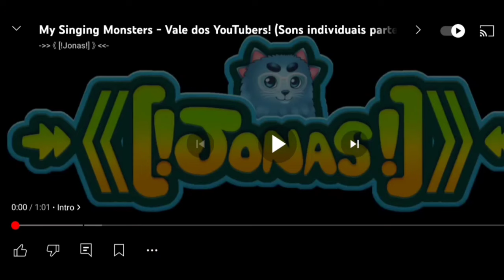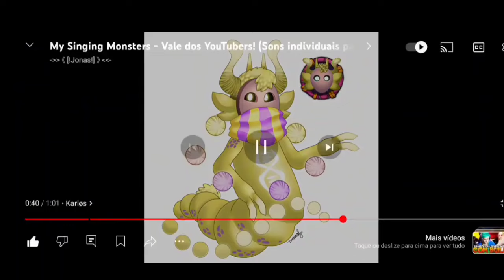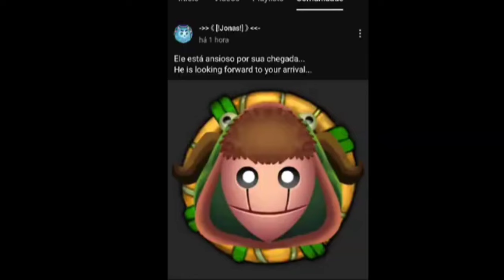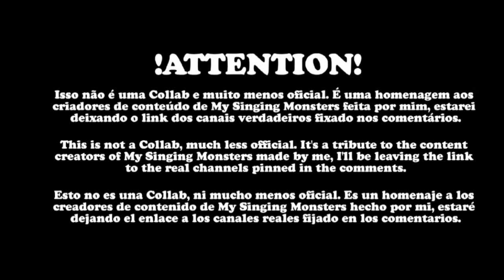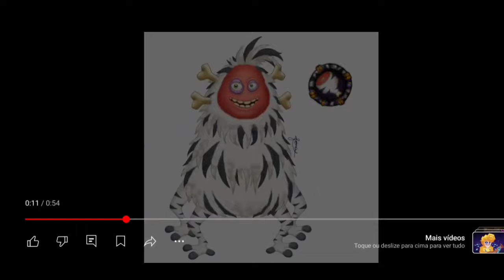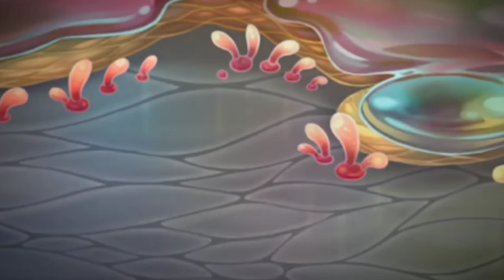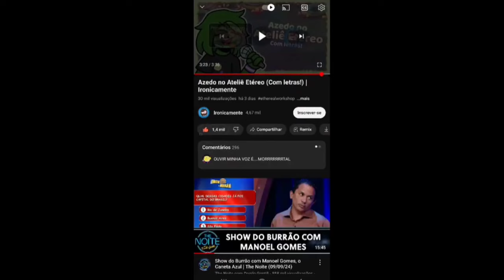O AZEDO INVADIU O ATELIÊ! E o Vale Dos YOUTUBERS do My Singing Monsters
Meu Código: 37873091IJ